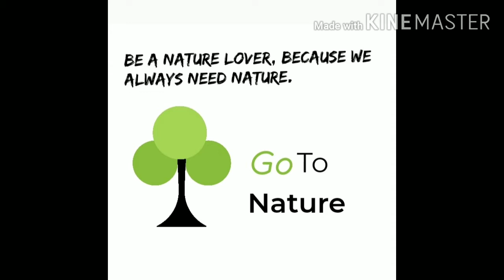Places of interest in West Bengal...!! Major Tourist Spot!!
West Bengal, situated in eastern India, is a land with rich diversity. West Bengal has a great history, home to different civilizations and known for its cultural diversity. Bengal is mentioned in the epic Mahabharata. Thanks to its geographical location stretching from the great Himalayas to Bay of Bengal, the state has spectacular landscapes to captivate your souls.